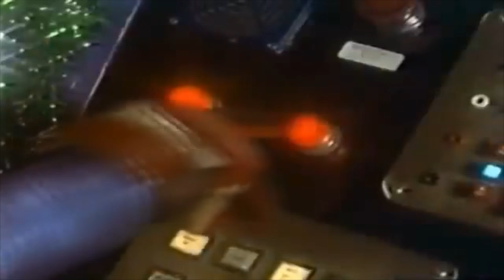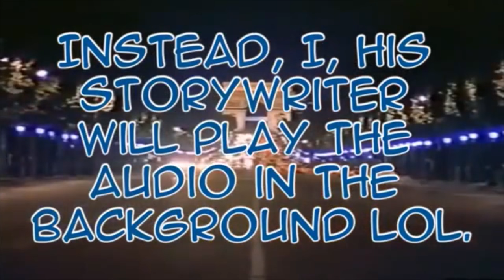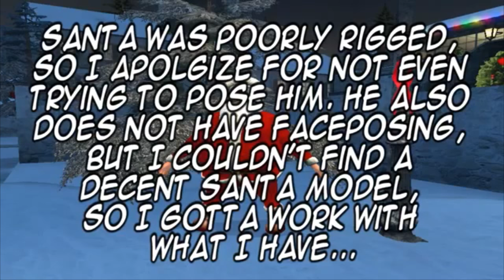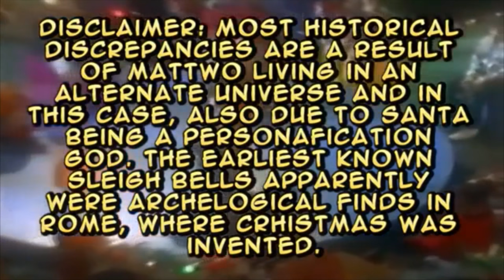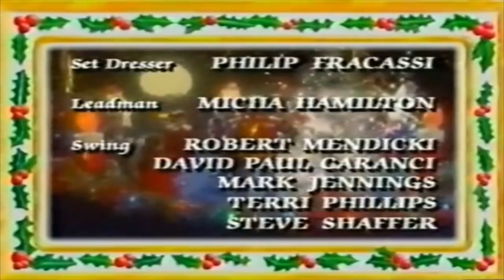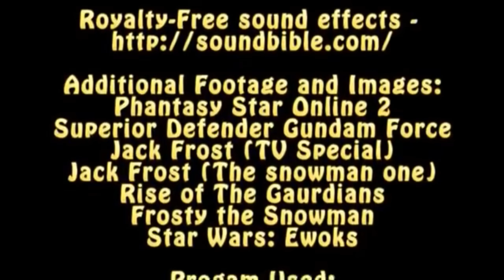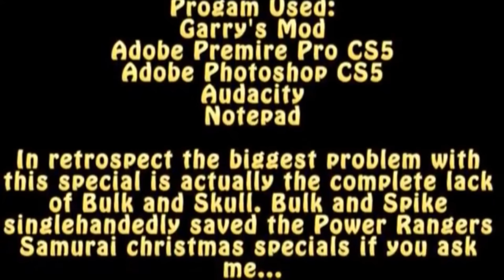Alpha's Magical Christmas review special edit